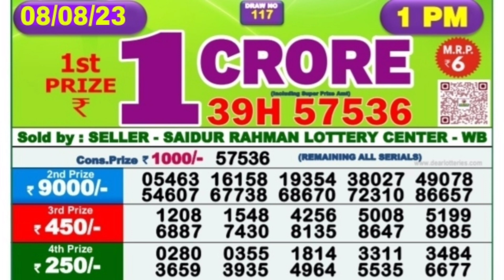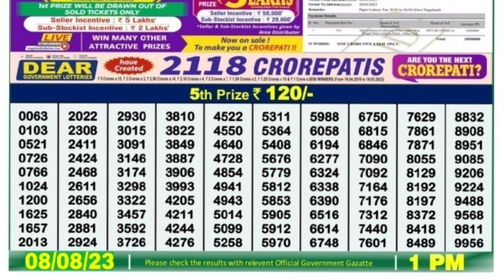🔴 Morning 01:00 P.M. Dear Nagaland Lottery Sambad Result Today ।। Date-08/08/2023 ।।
🔴 Morning 01:00 P.M. Dear Nagaland Yamuna Sunday Lottery Result Today l Date-08/08/2023 l